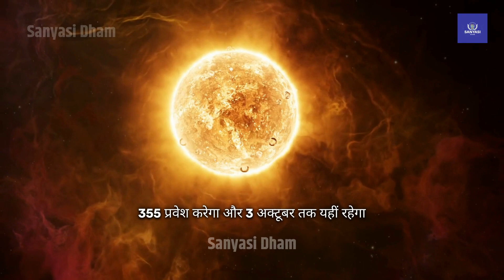सूर्य ग्रहण से पहले शनि का गोचर | 6 राशियां 6 माह तक रहेगी फायदे में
कृपया मुझे बताएं कि यह कैसा है और यदि आपके पास कोई वीडियो सुझाव है तो नीचे टिप्पणी करें
👍लाइक, 🔄शेयर, 🗨️कमेंट करें

🎬अन्य वीडियो जिन्हें आप पसंद कर सकते हैं🎬

▶️ गाय, कुत्ते और पंछी को पानी और आहार देने से खुल जाते हैं किस्मत के दरवाजे

प्रश्न हल किए गए:
कौन सी राशि पर शनि चल रहा है?,
शनि गोचर में क्या होता है?,
शनि का गोचर अभी कहां हो रहा है?,
शनि मार्गी कब होगा 2024?,
शनि का गोचर 2024,
शनि का गोचर 2025,
शनि का राशि परिवर्तन 2027,
शनि की महादशा के लक्षण,
शनि का राशि परिवर्तन 2028,
शनि का मीन राशि में प्रवेश 2024,
शनि का गोचर 2023,
शनि देव,